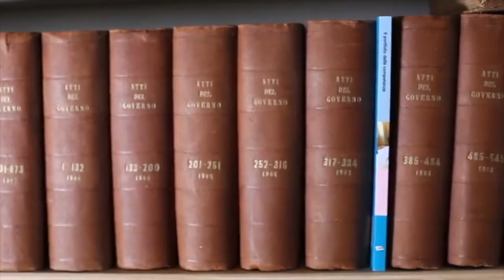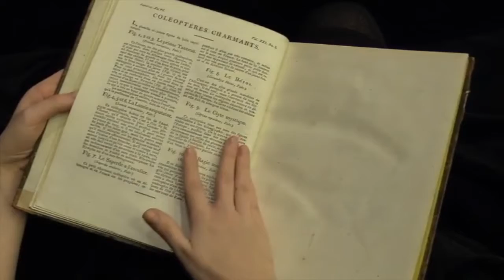ACDL10 - trailer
Associazione Italiana Biblioteche - video trailer della decima edizione di A corto di libri (maggio 2018)